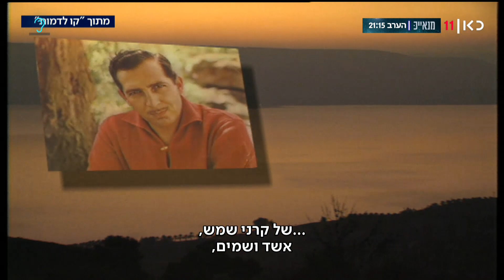עצם העניין 10.07.22 | האם ביקור ביידן בארץ באמת חשוב?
כאן חדשות | העיתונאי קלמן ליבסקינד בתוכנית ראיונות יומית. על הפרק: הדילמות והעימותים שמובילים את סדר היום החדשותי